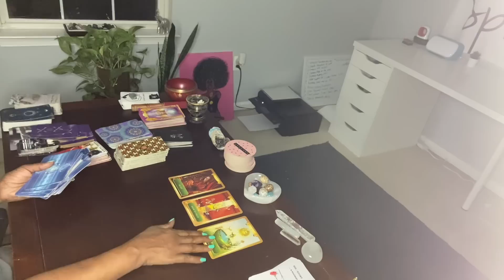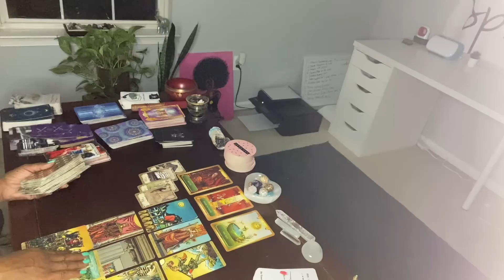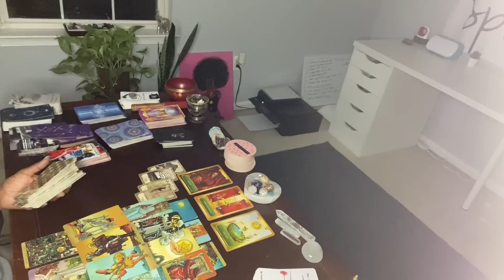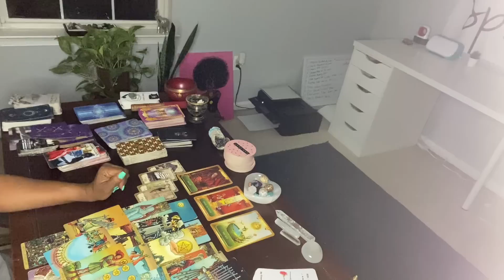PISCES ♓️ AS SOON AS YOU FIND OUT; YOU WILL WALK AWAY .. YOU’VE UPPED UR PERSONAL VALUE ..